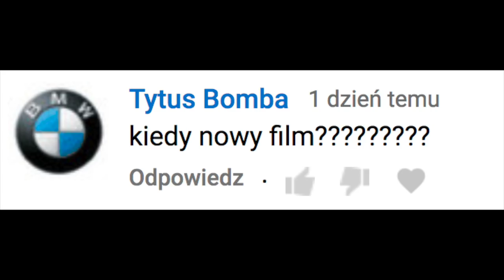Przemyślenia Niekrytego Krytyka: SZKOŁA PODSTAWOWA 1971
ZAMÓW KSIĄŻKĘ Z NAJŁADNIEJSZĄ OKŁADKĄ W HISTORII LITERATURY

Prace nad książką trwają, więc wydajcie na nią swoje lub swoich rodziców ciężko zarobione pieniądze, inaczej przyjdę do Was z pasem tatuuuusiaaaa...

Zamów książkę z felietonami z magazynu CKM w formie książki i zostań jej współwydawcą! Koszt książki z wysyłką to 39 złotych monet.

Piniondz przelej na konto: 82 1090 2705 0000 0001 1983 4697
koniecznie z informacjami: Imię i nazwisko, e-mail oraz adres wysyłki.
Informacje na temat postępu prac nad projektem będę publikował na Instagramie, także zapraszam @niekrytyk
Planowana wysyłka - październik 2018

Adres wysyłkowy:
Niekryty Krytyk
Skrytka pocztowa 45
05-804 Pruszków